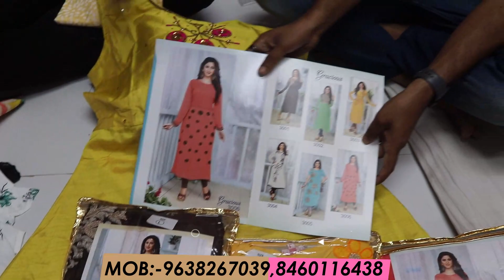25/- Kurti/(95/-में Kurti-Plazo 3 पीस सेट) Wholesale Market 100%Cotton,Rayon,Net Kurti Manufacturer/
Shree sai fashion
Shop No.461- 473
4th floor
Japan market,Ring Road Surat

🌐 For order / WhatsApp &coll
Kurtis & Dress material
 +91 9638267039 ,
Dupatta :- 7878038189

Customer cares :- 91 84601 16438
Only wholesale
Printed Saree Manufacturer
printed saree,
saree design,
Linen Saree,
surat saree,
surat market
सस्ती साड़ी
Surat market
Market guru
Banarasi saree
Saree wholesale market
Designer saree
H\u0026M plus
H\u0026m
China silk
कोरोना वायरस
Banarasi saree textile industry
India News
Breaking News
Market guru
Banarasi saree
Saree wholesale market
Designer saree
H\u0026M plus
H\u0026m
डिजिटल साड़ी